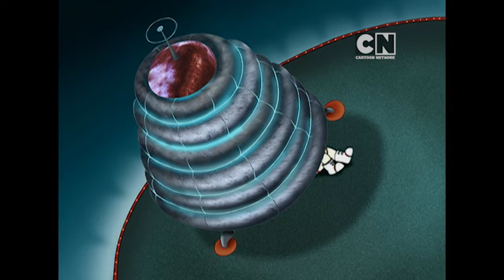Courage the Cowardly Dog - Mission to the Sun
Courage and his family go on a mission to save the sun.  While in flight, Muriel becomes infected with an alien bacterium.